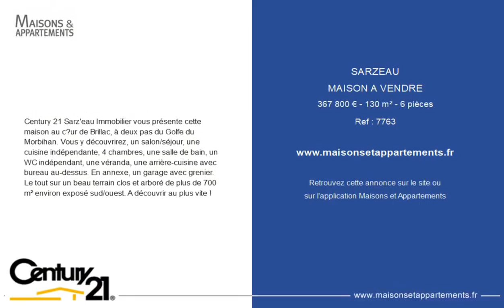SARZEAU - MAISON A VENDRE - 367 800 € - 130 m² - 6 pièce(s)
Référence : 7763

Century 21 Sarz'eau Immobilier vous présente cette maison au cœur de Brillac, à deux pas du Golfe du Morbihan. Vous y découvrirez, un salon/séjour, une cuisine indépendante, 4 chambres, une salle de bain, un WC indépendant, une véranda, une arrière-cuisine avec bureau au-dessus. En annexe, un garage avec grenier. Le tout sur un beau terrain clos et arboré de plus de 700 m² environ exposé sud/ouest. A découvrir au plus vite !

Cette annonce vous est proposée par l'agence CENTURY 21 Sarz'eau Immobilier

|2433236|